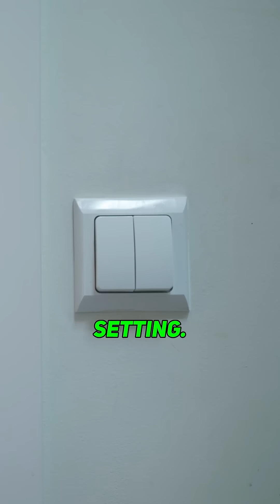Switch to a Heat Pump with SumZero: Safety, Comfort, and Custom Control!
Discover the three key advantages of choosing a heat pump over a traditional heating system. First, heat pumps offer enhanced safety by eliminating the risks associated with combustion, such as carbon monoxide poisoning and fires. Second, they provide superior comfort through variable speed technology, which maintains consistent temperatures without the drastic swings common in traditional systems. Lastly, heat pumps offer unmatched flexibility, allowing for individual temperature zones in each room, tailored to your specific needs. Interested in upgrading to a more efficient and safer heating solution? Contact SumZero to explore heat pump options.